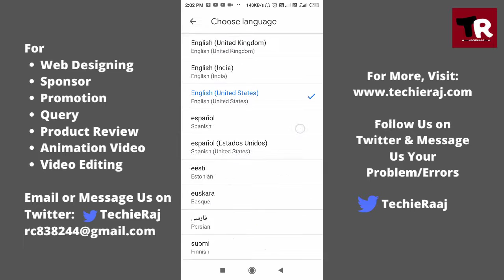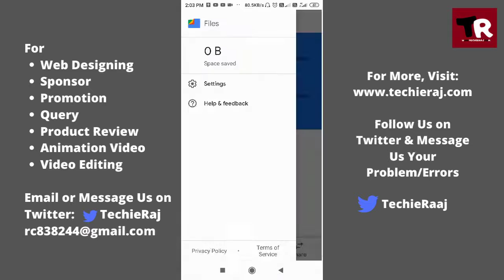Google Files Change Language Setting